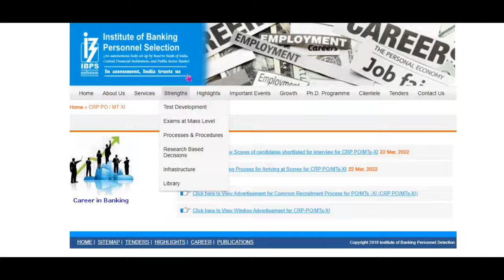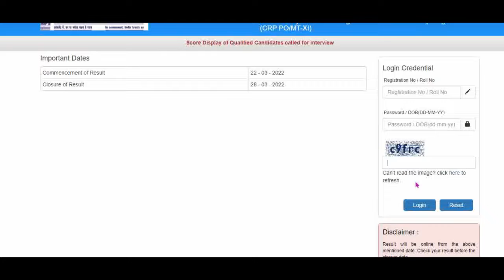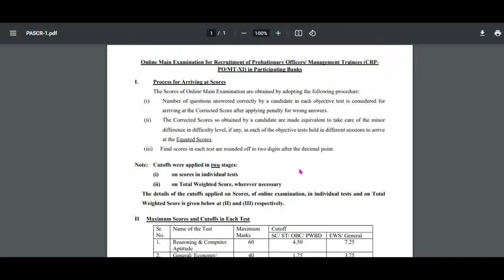IBPS CRP PO/MT-xi Result || IBPS CRP PO/MT-xi Scorecard || IBPS latest news today || IBPS Update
नमस्ते दोस्तो इस वीडियो में हम परिवीक्षाधीन अधिकारियों / प्रबंधन प्रशिक्षुओं (सीआरपी पीओ / एमटी-XI) की भर्ती के लिए सामान्य भर्ती प्रक्रिया (सीआरपी) के लिए आईबीपीएस (बैंकिंग कार्मिक चयन संस्थान) द्वारा जारी परिणाम / शॉर्टलिस्ट किए गए उम्मीदवारों की अधिसूचना के बारे में बात कर रहे हैं।

NAMASTE DOSTO in this video we are talking about the Result/shortlisted candidates notification released by IBPS (Institute Of Banking Personnel Selection) for Common Recruitment Process (CRP) for Recruitment of Probationary Officers/ Management Trainees (CRP PO/MT-XI).